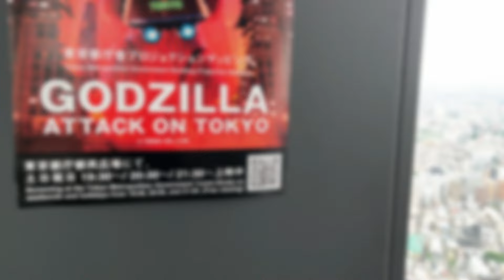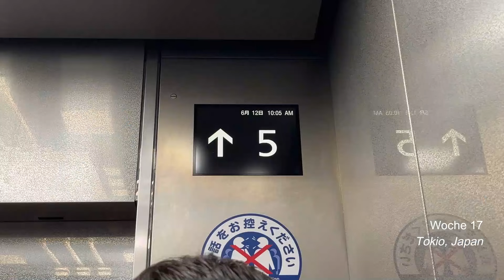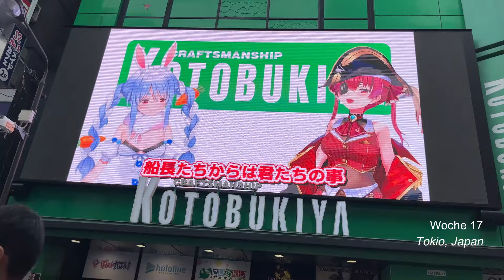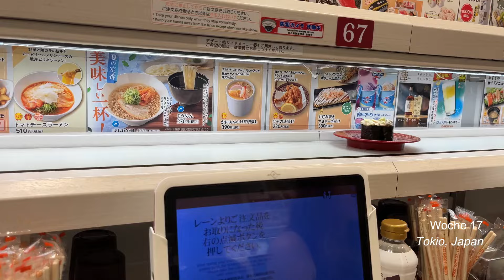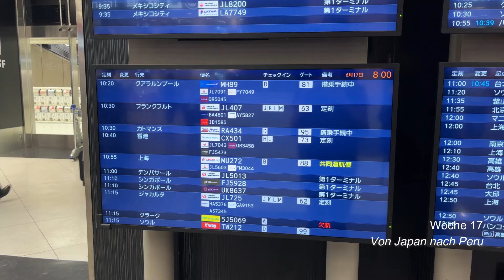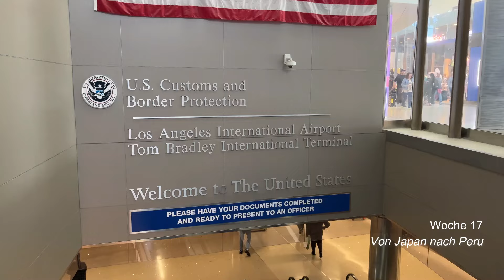Die Zeit in Japan und in Asien endet! | Weltreise Vlog Woche 17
Die 17. Woche auf Weltreise ist eine Mischung aus Abschied, Umschwung, Aufregung und Neuanfang.
Unsere Zeit in Japan und überhaupt in Asien endet und wir wenden uns so langsam gedanklich einem neuen Kontinent zu!